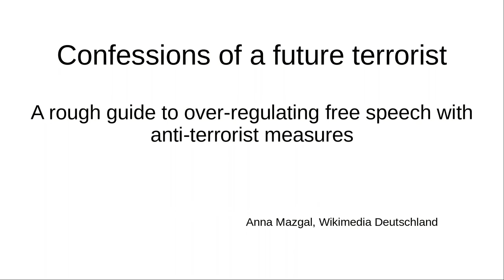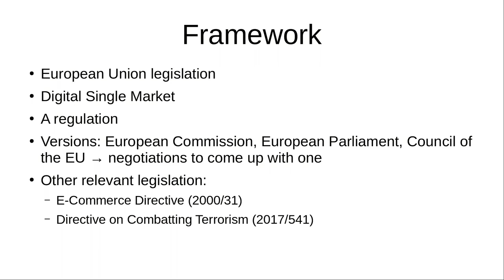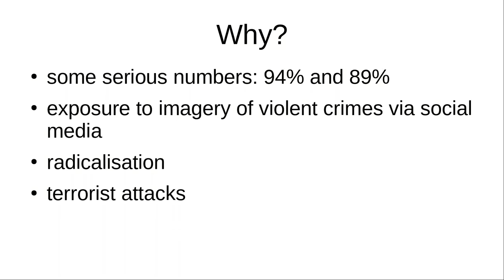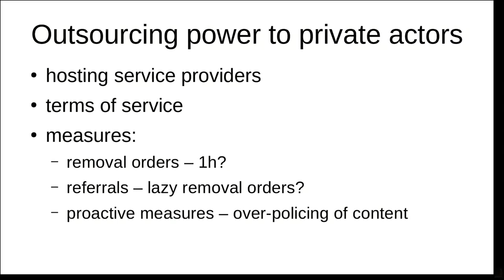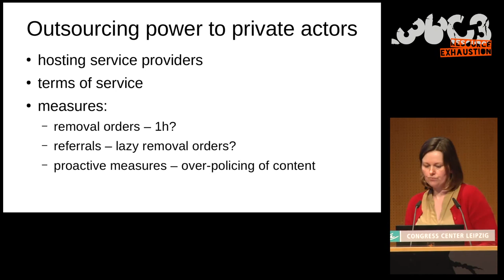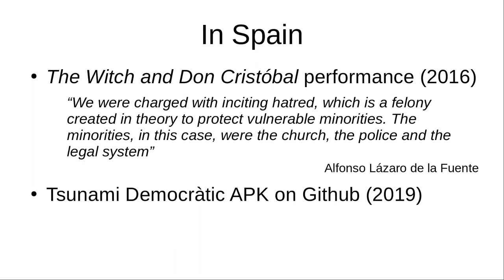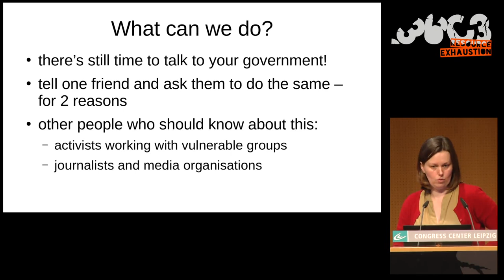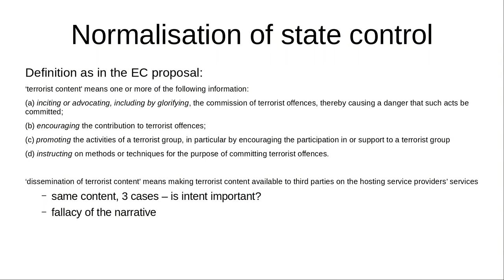36C3 - Confessions of a future terrorist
A rough guide to over-regulating free speech with anti-terrorist measures

We will examine the European Commission’s proposal for a regulation on preventing the dissemination of terrorist content from as a radical form of censorship. Looking at the rationale and arguments of policy-makers in Brussels, we will discuss normalisation of a “do something doctrine” and “policy-based evidence”. How can citizens and activists influence that legislative process? And what does it mean if they won’t?

Fear of terrorism as a tool for dissent management in the society is utilised almost everywhere in the world. This fear facilitates the emergence of laws that give multiple powers to law enforcement, permanently raising threat levels in cities around the world to “code yellow”. A sequel of that show is now coming to a liberal democracy near you, to the European Union. The objective of the terrorist content regulation is not to catch the bad guys and girls, but to clean the internet from images and voices that incite violence. But what else will be cleaned from in front of our eyes with this law with wide definitions and disproportionate measures?

In the Brussels debate, human rights organisations navigate a difficult landscape. On one hand, acts of terrorism should be prevented and radicalisation should be counteracted; on the other, how these objectives can be achieved with such a bad law? Why are Member States ready to resign from judicial oversight over free speech and hand that power to social media platforms? Many projects documenting human rights violations are already affected by arbitrary content removal decisions taken by these private entities. Who will be next?

In the digital rights movement we believe that the rigorous application of principle of proportionality is the only way to ensure that laws and subsequent practices will not harm the ways we exercise the freedom of speech online. Reaching to my experience as a lobbyist for protection of human rights in the digital environment, I want to engage participants in the conversation about the global society of the near future. Do we want laws that err on the side of free speech and enable exposure to difficult realities at the risk of keeping online the content that promotes or depicts terrorism? Or do we “go after the terrorists” at the price of stifling citizen dissent and obscuring that difficult reality? What can we do to finally have that discussion in Europe now that there is still time to act?

Anna Mazgal